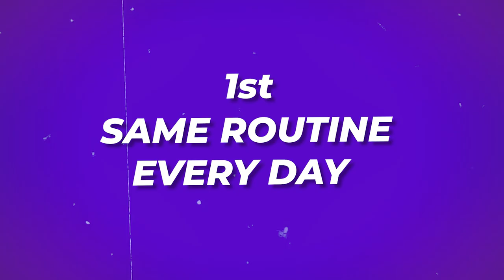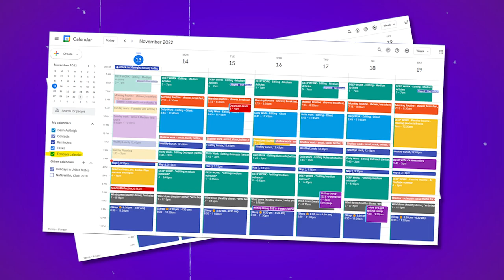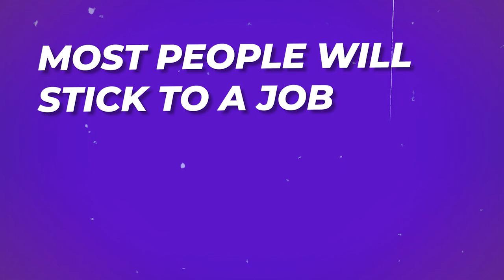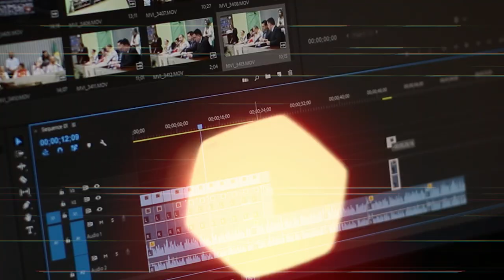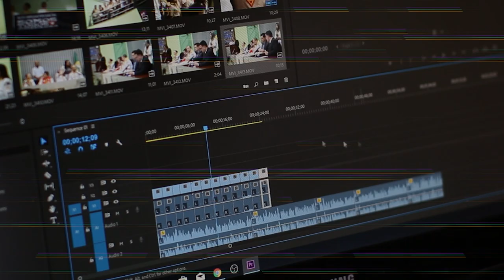STOP Living Your Life on Autopilot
Join My App (My Programs, 1 on 1 Coaching, Nutrition Guides & More!)

What is Living Life On Autopilot: (0:00)
Why You're Living On Autopilot: (0:43)
How To Stop Living On Autopilot: (4:22)
Conclusion: (6:37)